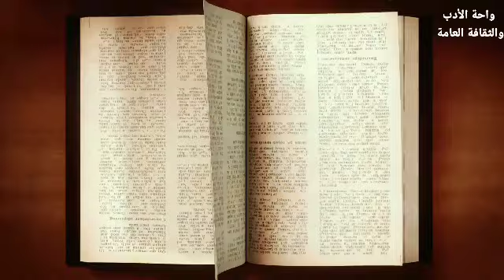أمثال عربية ومعانيها